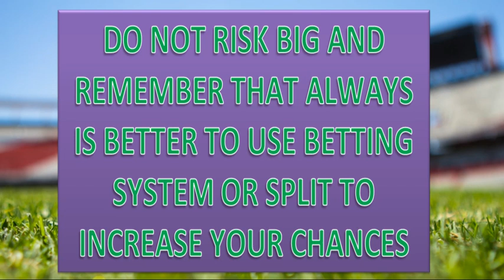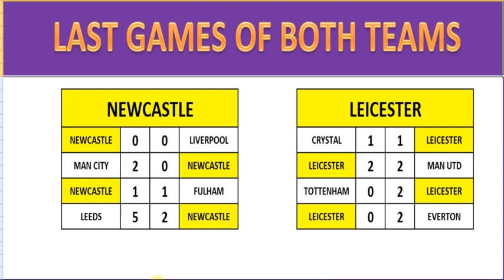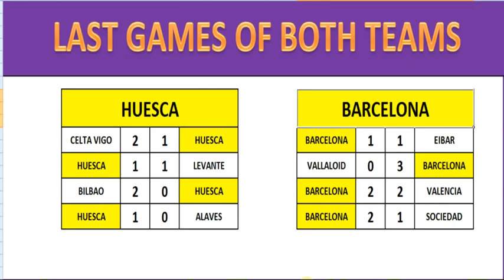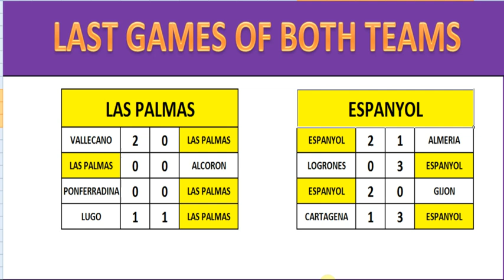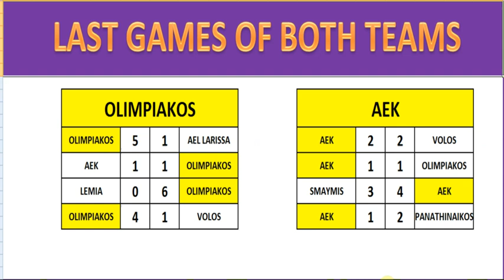SUNDAY LUCKY 13 FOOTBALL BETTING PREDICTIONS - TODAY'S PREDICTIONS - SOCCER TIPS - FIXED ODDS 03/01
LUCKY 13 FOR SUNDAY 03/01/2021 . LAST WEEK WE HIT 9 FROM 13 GAMES. BIG ODDS WON AND SOME SMALL FAILED. CAN WE HIT JACKPOT THIS TIME? LET US KNOW IN COMMENTS.
TO INCREASE YOUR CHANCES, SPLIT IT OR USE ONE OF OUR BETTING SYSTEMS. I HOPE YOU WILL HAVE GOOD WIN.

JOIN ONE OF OUR MEMBERSHIP OPTIONS:
1)PREMIUM MEMBERSHIP - NO ADS ,VIP SYSTEM VIDEOS , MORE CORRECT SCORE AND 1X2 PREDICTIONS
2) PREMIUM PLUS MEMBERSHIP - NO ADS ,VIP SYSTEM VIDEOS , MORE CORRECT SCORE AND 1X2 PREDICTIONS + FREE ACCESS TO OUR VIP SYSTEM , SOS AND SUPER VIP SYSTEM SPREADHEETS.

WE HAVE ALREADY ENGLISH PREMIER LEAGUE , CHAMPIONSHIP AND OTHER ENGLISH LEAGUES START. ALSO FRENCH LIGUE 1 STARTS , POLISH EKSTRAKLASA, BUNDESLIGA , SERIE A AND NATIONAL LEAGUE